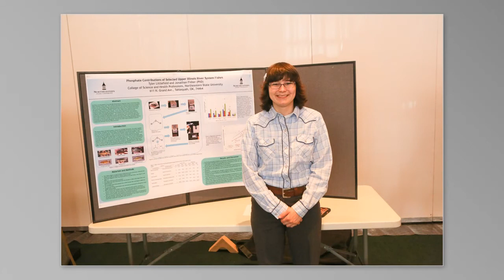NSU year in review slideshow 2014